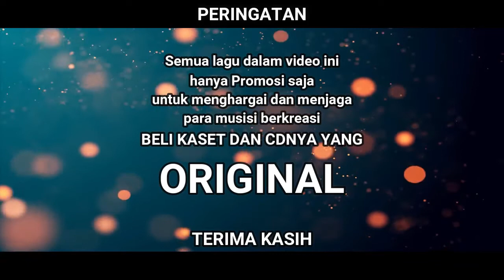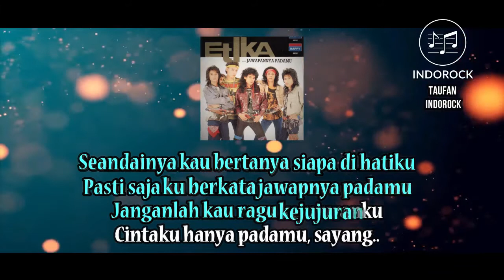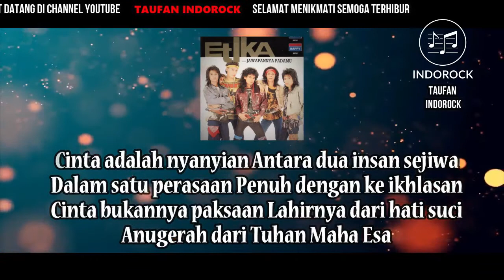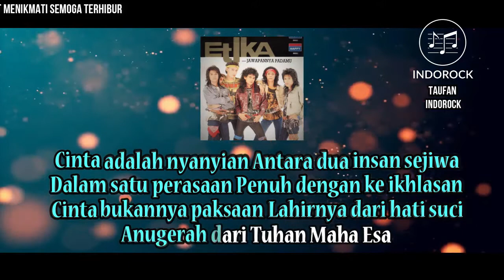ETIKA JAWAPAN PADAMU ORIGINAL SOUND KARAOKE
versi terbaru kemarin suaranya kecil